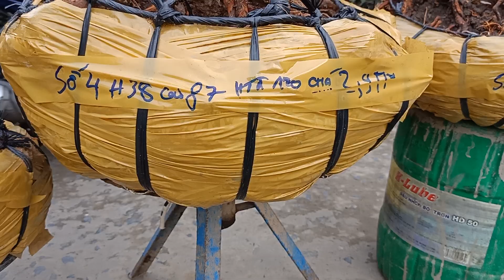Mai vàng hiệp cần Thơ ngày 30th8 giá mềm lh0939651619hiep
5 phôi mai vàng mới về ngày 30th8